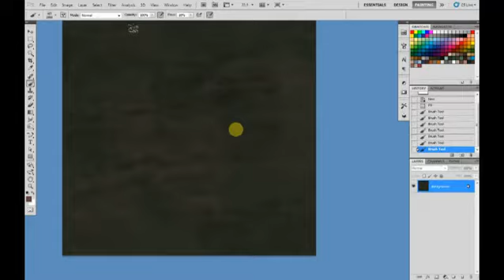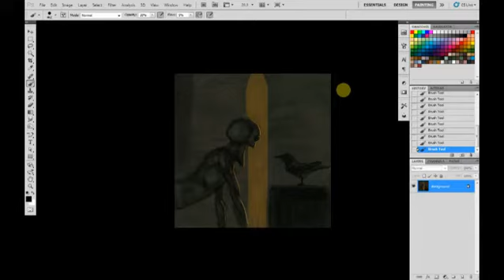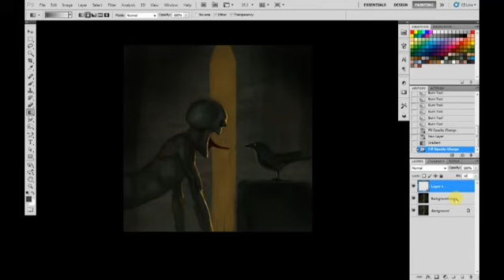"Sewer Monster" Speed Paint by Dumaker